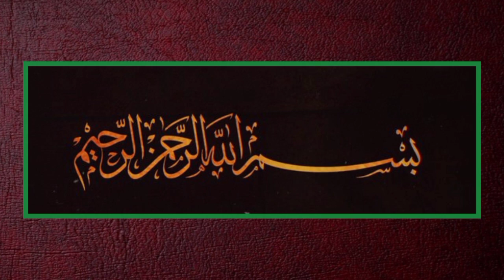Story of Prophet Muhammad SAW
Muhammad sallallahu alaihi wasallam story,
Muhammad the prophet of Islam,
The story of Muhammad the prophet,
Prophet Muhammad,